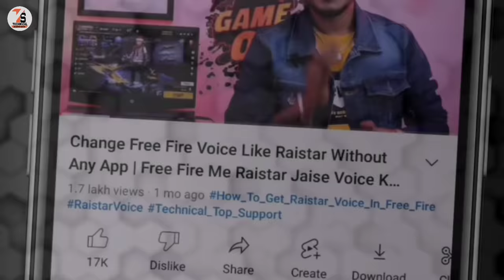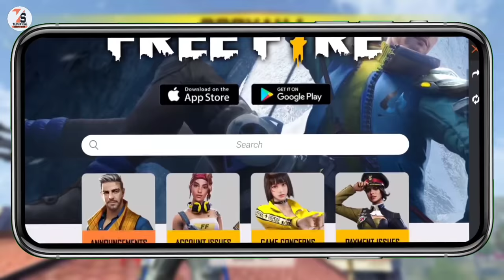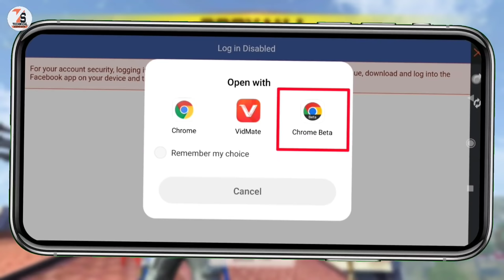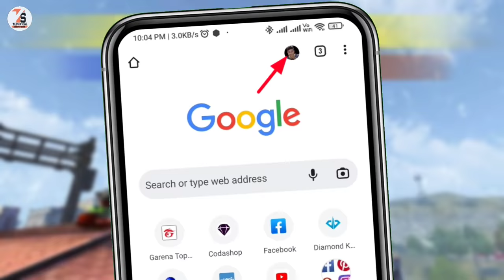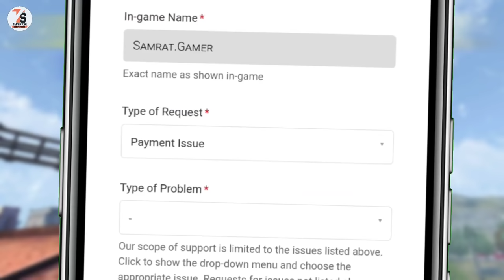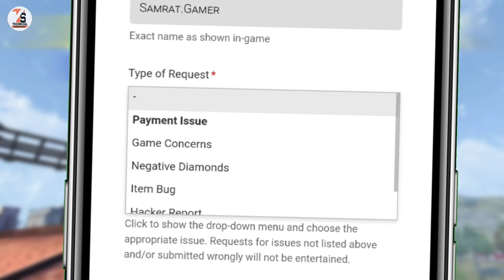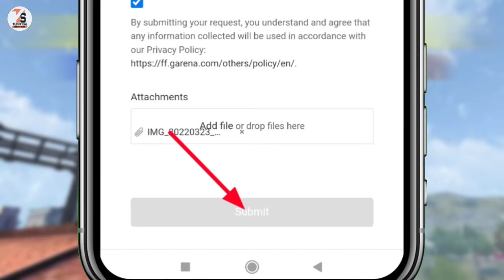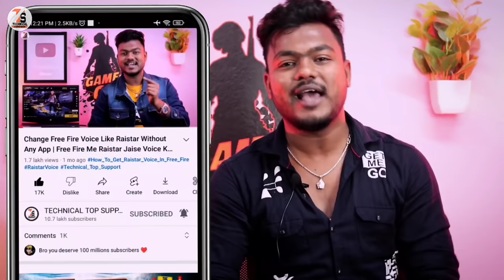There Are Abnormal Activities With Your Account. It Has Been Suspended 2022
Hello friends I am Sujan Owner of the Technical Support YouTube channel
 ✓✓✓About_This_Video✓✓✓
Friends,   Today I will show you how to request Free Fire Team to Unsuspend if your Free Fire ID has been suspended.

    👇🔍🔍____Your Querie____🔍🔍👇
11. There Are Abnormal Activities With Your Account. It Has Been Suspended 2022
2. How To Unsuspend Free Fire id
3. How To Recover Free Fire Suspended Account
4. free fire ID suspended problem solve
5. how to unban free fire ID
6. free fire id suspended account recovery in hindi 2022
7. there are abnormal activities with your account it has been suspended
8. free fire id it has been suspended 2022
9. there are abnormal activities with your account free fire
10. free fire id unsuspend kaise kare
11. free fire id unsuspend kaise kare 2022